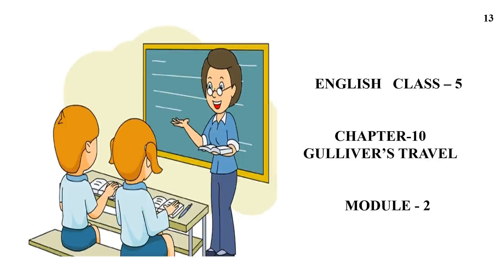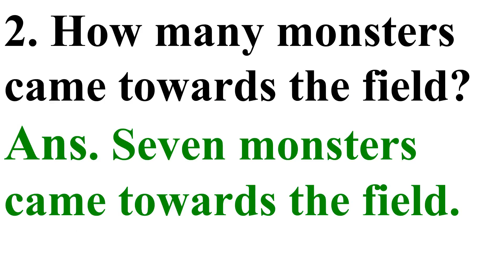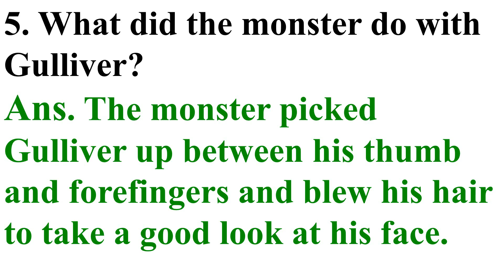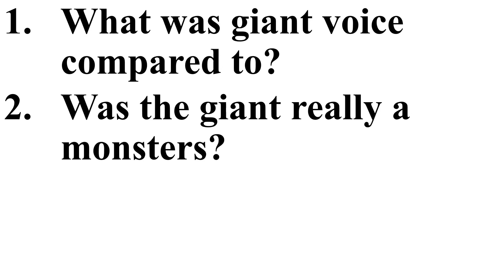ENGLISH | GULLIVER'S TRAVEL | LECTURE 2 | VIDEO 13 | CLASS 5